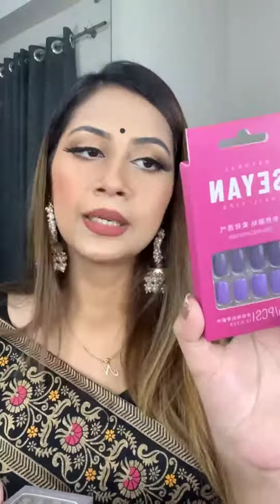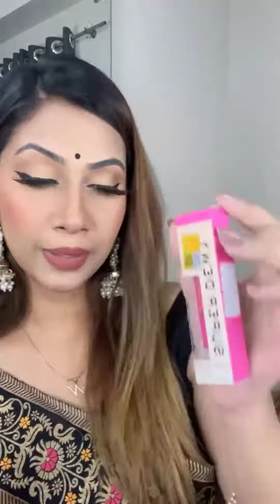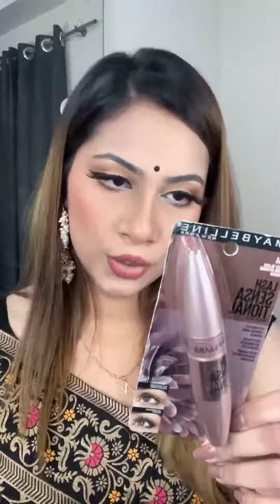Shop link httpscarnesia comachomka আসছে ১০ অক্টোবর সোমবার রাত ৮টায় Grand আচমকা Offer!! With Far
Jooin Facebook